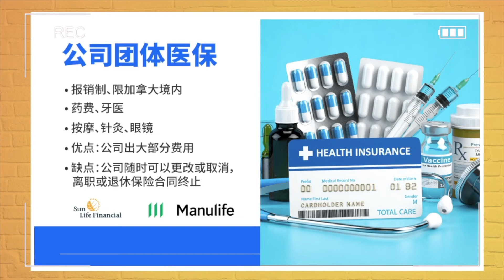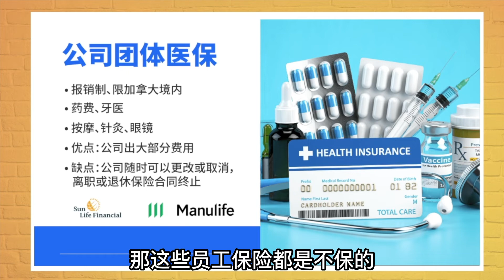【加拿大员工团体保险利弊⁉️资深金融顾问为您详解👏🏻📖在加拿大工作生活的同学马上看过来】 | 多咨处（S2 Consulting）| 加拿大🇨🇦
[加拿大员工团体保险利弊⁉️资深金融顾问为您详解👏🏻📖在加拿大工作生活的同学马上看过来]

微信： S2Customercare

小鹅通（中国频道）：S2CONSULTING
知乎: S2 Consulting
新浪微博: 多咨处一站式咨询公司
小红书: 多咨处

多咨处关键字
多咨处